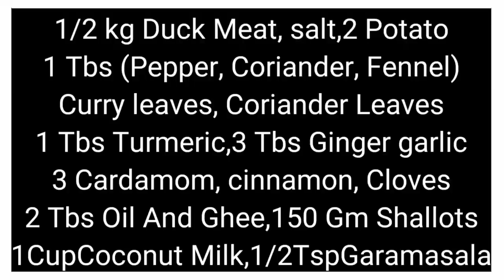PEPPER DUCK 🍛CURRY/ மிளகு தாரா கறி/Healthy Tasty Duck Curry 🍛/Dinner, Lunch, Party Special,Holiday